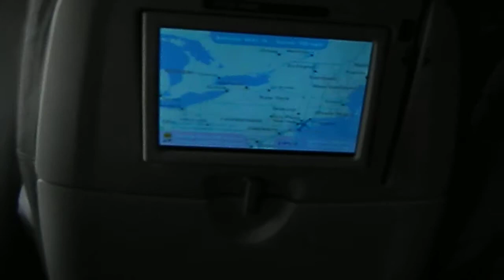Taking off from JFK on 10/22/2014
Flying on Jet Blue from JFK to ORD in a Jet Blue Airbus A330. This video was shot with a Nikon Coolpix L-120. I'm scared sh*tless of flying, so this video was shot under the influence of Xanax.